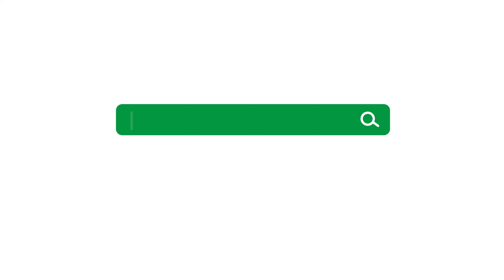Die glückselige Hoffnung | Nathanael Winkler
Was in Zukunft geschehen wird, das möchte doch jeder wissen. Gott hat von Anfang an – also schon vom 1. Mose an – von dem gesprochen, was zukünftig sein wird. Er lässt uns nicht im Ungewissen. Vieles davon hat sich bereits in der Weltgeschichte bewahrheitet, doch gibt es etliches, das noch aussteht. Die Bibel ist ein äusserst interessantes und lebendiges Buch und alles, was darin geschrieben steht, wird sich erfüllen. Gott hat immer unsere Zukunft im Blick. Ein hochaktuelles und spannendes Thema.

🎧Hier gelangen Sie zum Podcast. Unbearbeitete Live-Mitschnitte unserer Sonntagspredigten, Vorträge von unseren Konferenzen aus der Zionshalle.